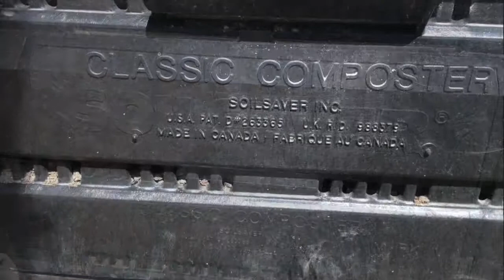Jaylin's Project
This video is about Jaylin's Compost Project.